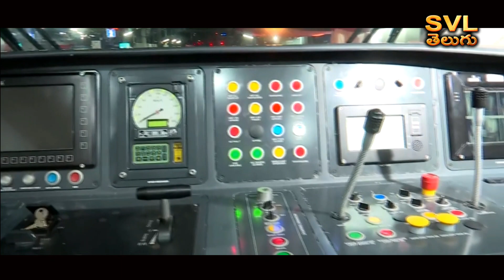Criticism of Vande Bharat train between Vijayawada-Chennai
Long distance travel in short time.. modern facilities.. safe travel, safety... These are the special features of Vande Bharat trains that make the country proud. The ticket prices are high compared to other trains. Travel time is same as all trains. In the name of Vande Bharat, train travel is being taken away from the common man. Due to Vande Bharat, other trains are not running on time. Some are being temporarily canceled and others being rerouted. The latest example of this is the newly launched Vande Bharat Rail between Vijayawada and Chennai. Criticisms are coming that they are being run according to the political interests of the central government.

Impact on Bejawada Junction
Vande Bharat is already having a direct impact on Vijayawada, the second largest railway junction in the country. There is a situation where the trains cannot run on time. Due to Secunderabad-Tirupati Vande Bharat, there is a situation where trains cannot run on time in Vijayawada Railway Division. Some have to be cancelled. A large number of trains are being canceled for a week or ten days. Secunderabad-Visakhapatnam Vande Bharat passing via Vijayawada is also affecting the operation of other trains. More than 370 trains ply through Vijayawada Junction every day. Mostly goods trains are running. As the ports are connected by railway, there is a large scale export and import of freight. Due to this, the operation of goods is very high. Passenger trains are being canceled as they cannot be canceled as the railways are getting huge income through goods operation. Uday has been deliberately canceling the double-decker train for several months. Platform operation is critical for Vande Bharat. The platform should be cleared an hour before the arrival of Vande Bharat. This is affecting the operation of other trains. The problem is getting more complicated with Secunderabad-Tirupati Vande Bharat coming via Renigunta as well as Vijayawada-Chennai Vande Bharat.

Songs for occupancy
Vande Bharat ticket prices are three times higher than regular trains. Due to this, criticism is coming that Vande Bharat trains are also canceling the rest of the trains for occupancy. Connecting Vande Bharat to zonal inter-routes is affecting not only the cancellation of other trains but also the survival of stations.

After the introduction of Secunderabad-Vijayawada-Visakhapatnam Vande Bharat, it has been announced that around 25 railway stations will be canceled for some time. There are views that it would be beneficial to run Vande Bharat as long-haul trains i.e. between two state capitals, state capital-national capital, state capital-national financial capital, state capital-metropolitan cities.

Vande Bharat train criticism Vijayawada-Chennai
Vande Bharat train problems Vijayawada-Chennai
Vande Bharat train complaints Vijayawada-Chennai
Vande Bharat train not worth the money Vijayawada-Chennai
Vande Bharat train not living up to expectations Vijayawada-Chennai
Is the Vande Bharat train worth taking? Vijayawada-Chennai
Should I take the Vande Bharat train? Vijayawada-Chennai
Vande Bharat train high fares Vijayawada-Chennai
Vande Bharat train poor food quality Vijayawada-Chennai
Vande Bharat train unhygienic conditions Vijayawada-Chennai
Vande Bharat train rude staff Vijayawada-Chennai
Vande Bharat train safety concerns Vijayawada-Chennai
Vande Bharat train delays due to technical problems Vijayawada-Chennai
Vande Bharat train Vijayawada-Chennai delayed by 3 hours due to technical problems
Vande Bharat train Vijayawada-Chennai passenger complains of poor food quality
Vande Bharat train Vijayawada-Chennai staff rude to passenger
Vande Bharat train Vijayawada-Chennai safety concerns after recent accident
Vande Bharat train Vijayawada-Chennai value for money compared to other trains